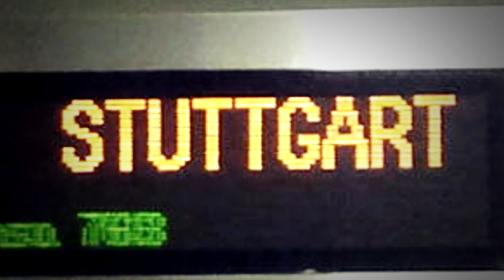Elizabeth Price - TOUCH THE SKY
Congratulations Ebee on your 1st place AA performance at Stuttgart, keep touching the sky!